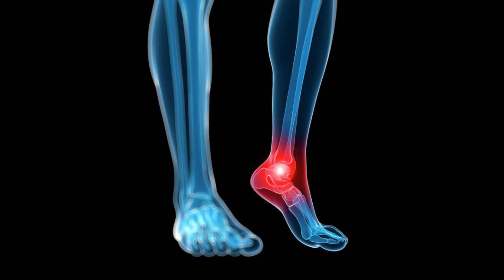Get Your Ankles Back in Action - Unlock Healing with Subliminal Power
Allow the muscles in your ankles to begin healing rapidly
Allow your ankle muscles to loosen up and heal at the speed of light
Allow your ankle bones to heal at the speed of light
Allow your ankle ligaments to heal at the speed of light perfectly and become stronger than ever before
Allow all fluid retention in your ankles to clear up safely and permanently
Allow your ankle bones to release all damage and grow back stronger at miraculous speed
Allow the cartilage and tendons in your ankles to heal perfectly
Allow your ankles to become stronger than supermans shoulders
Send massive amounts of stem cells to your ankles healing it at miraculous speed
Produce all the stems cells as needed for these affirmations
Allow your ankles to grow stronger than ever before becoming immune to any future injuries
Allow your ankles including the bones to strengthen becoming immune to all future injuries
Allow your ankles to align perfectly for the strongest performing ankles ever used
Grow a new cell called alpha cells that help to make your ankles and become immune to any future damage
Stress now reverses in your ankles helping to heal your ankles and relax them
Dissolve all pain in your ankles and become immune to future pain
Create all the necessary cells and tissues in your ankles as needed
The vibration of miracles/and love help to heal your shoulders
Natural vibrational tunning into the love/miracle frequency for miraculous results
All the colors of the rainbow help to heal your ankles
Allow light, sun, and water to help heal your ankles rapidly
Further vibrational tunning
All new ankle tissues and growth have all of the proper motor movements and functions
Permanent results
Powerful belief installer
Powerful subconscious multiplier
Let go of all blockage and resistance
In this video, we're going to explore the power of subliminal messages and how they can help you heal your ankles.

Ankle pain is a common problem that can sidelines you from your activities and limit your range of motion. This video is designed to help you overcome ankle pain and get your feet back in action! We'll use powerful subliminal messages to help you heal your ankle injuries and get you back to your normal lives!

|| Seiluke ||